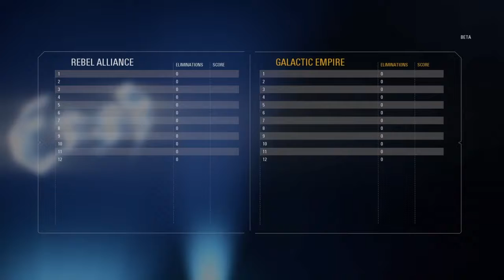Battlefront 2 Beta Starfighters longplay